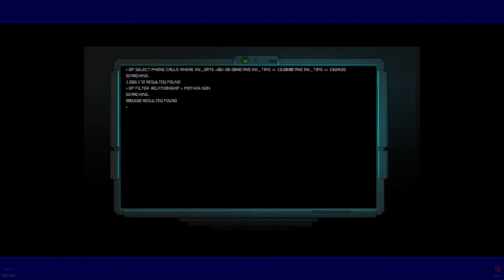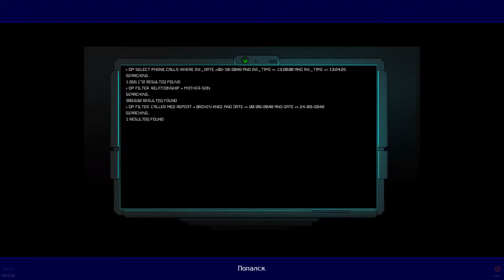Ghost 1.0 #16. Штурм в консервных банках